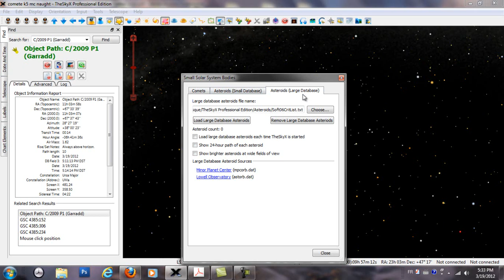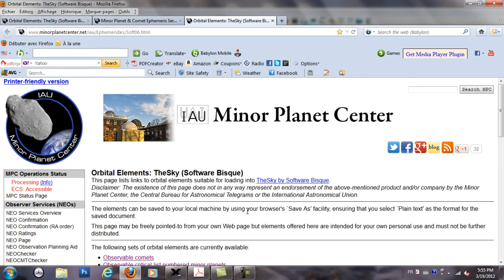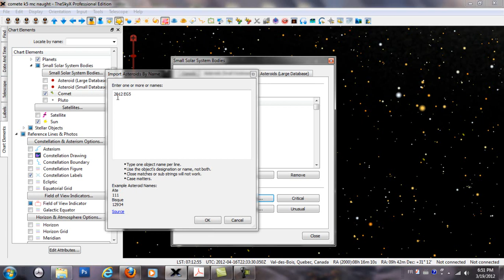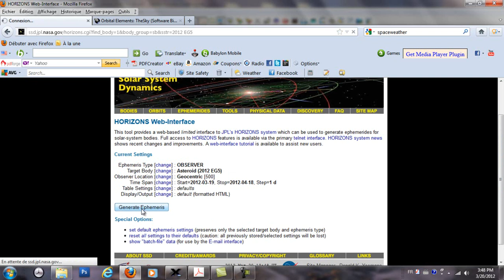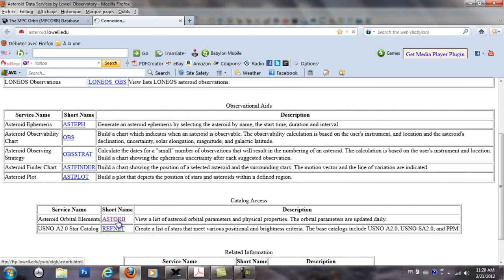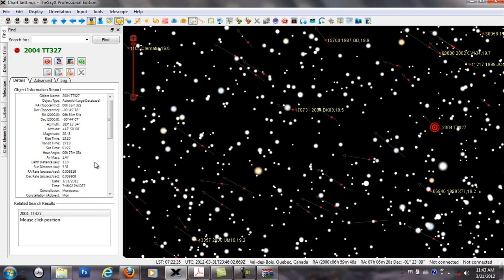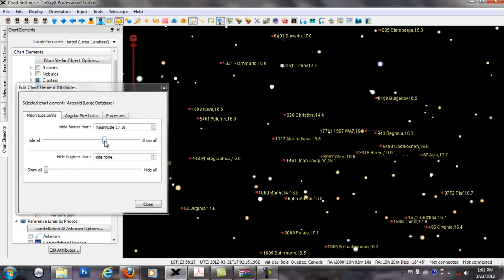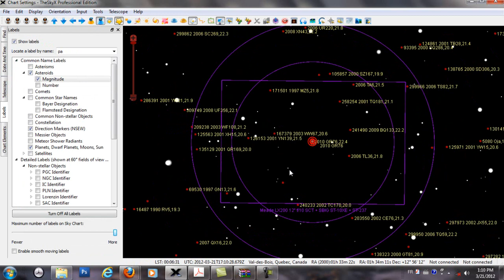THE SKY X PRO_ Comment trouver les cometes et asteroides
Le logiciel de planetarium virtuel  THE SKY X PRO de Software Bisque est un des plus puissant pour les astronomes amateurs. Voici une série de DIDACTICIELS VIDEOS vous expliquant étape par étape comment utiliser les puissantes fonctions de ce logiciel.